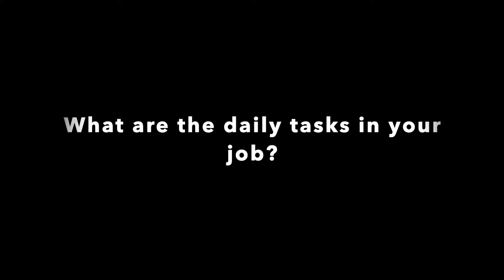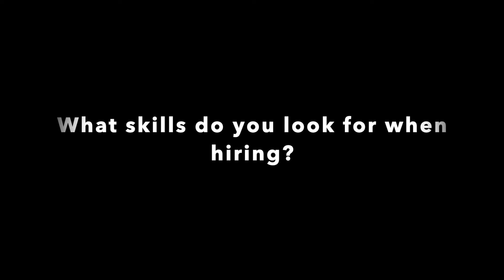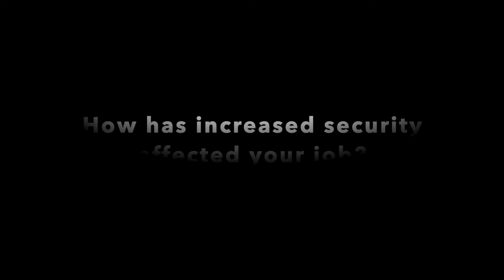Team Health, Jared Meredith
Jared Meredith, Team Health
Executive Director
Enterprise Architecture, Strategy & Governance
IT Business Partner to the Strategic Resources Group